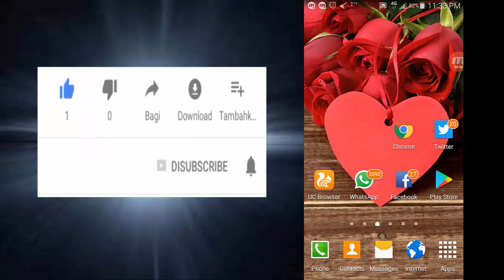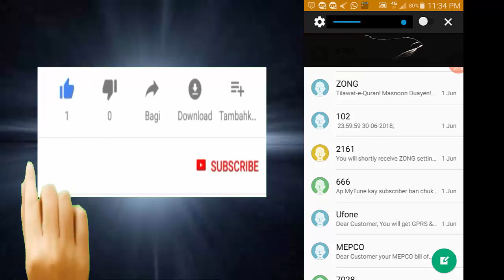Android Chat Hidden Secret 2018/2019 | No 1 App For Chat Hidden